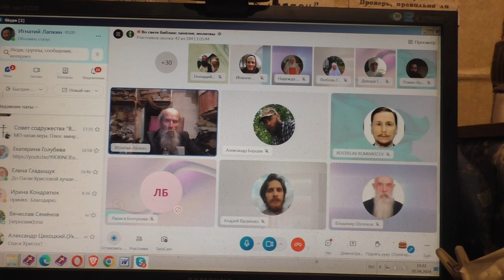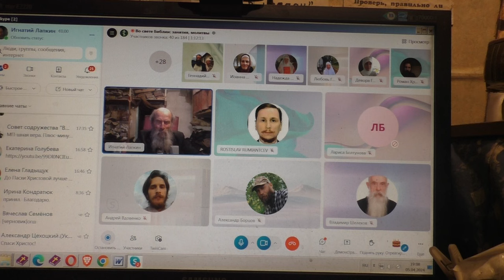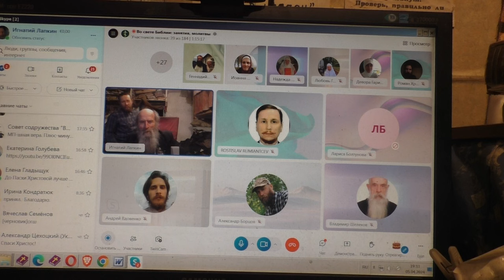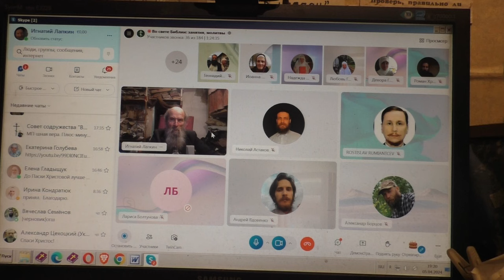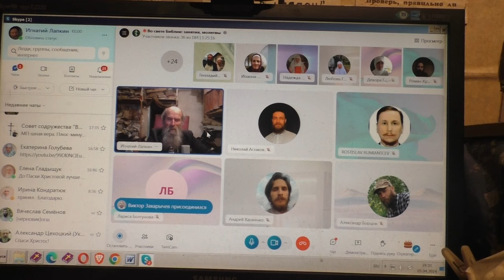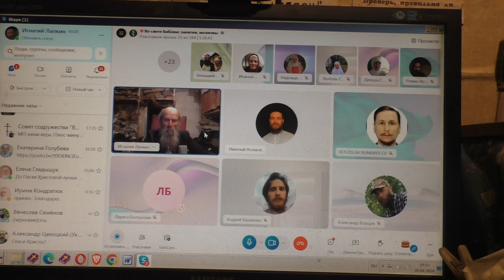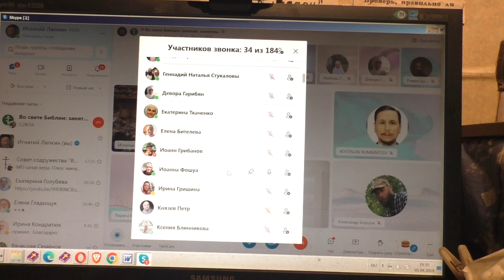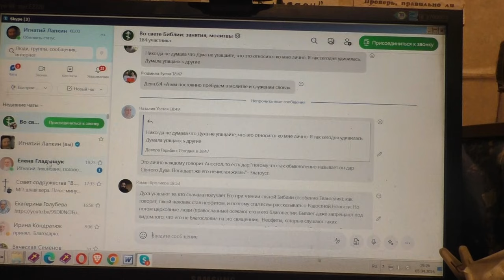Благовестие всюду. 05. 04. 2024